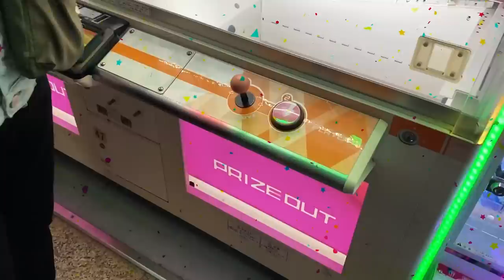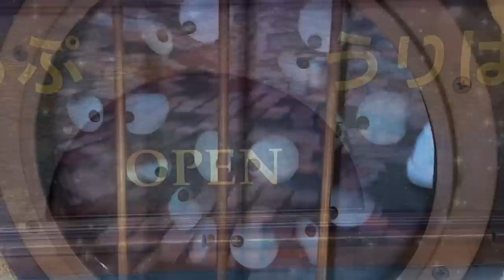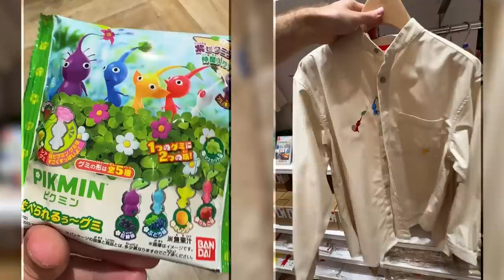I Fell In Love In Japan…